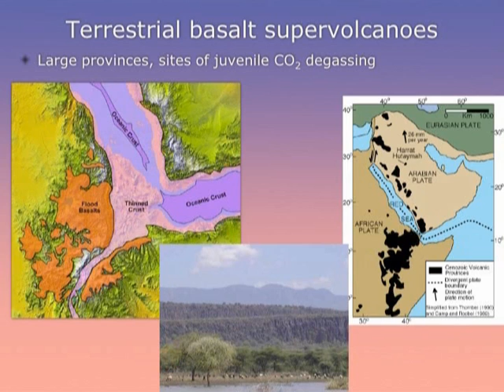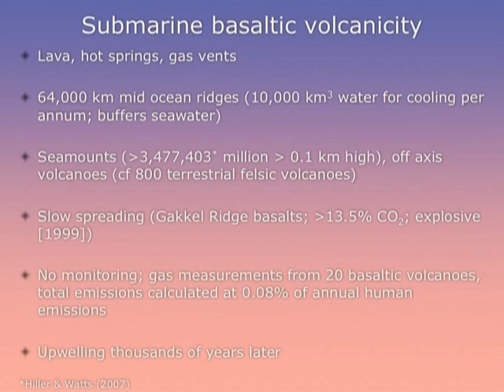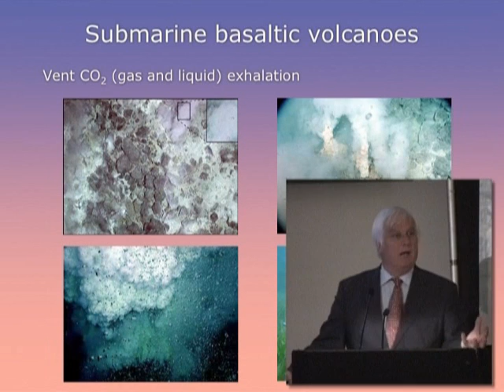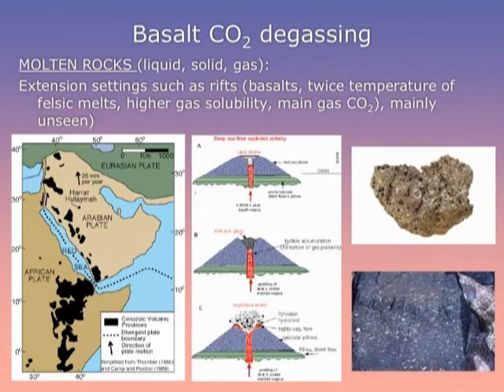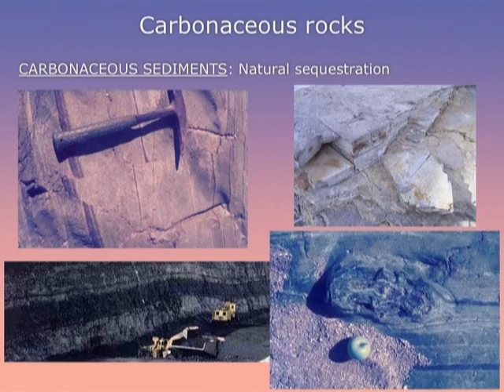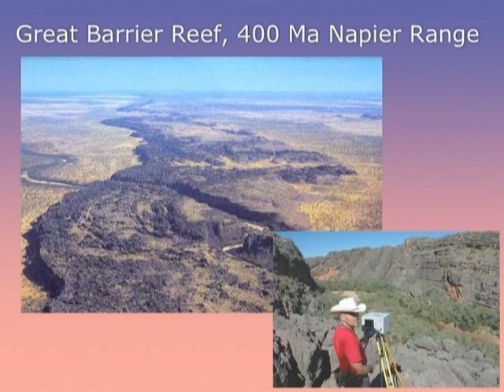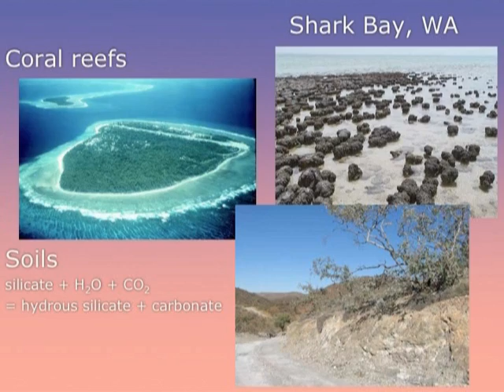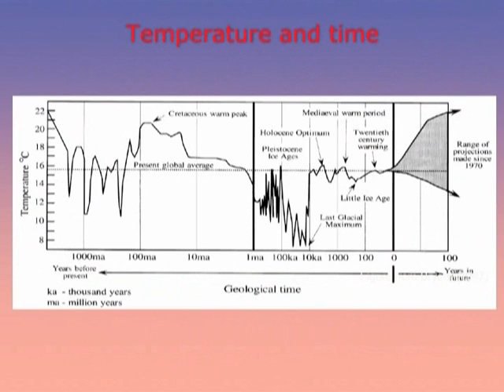FoS Luncheon 2011 Dr. Ian Plimer, Part 3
Friends of Science 8th Annual Luncheon with Dr. Ian Plimer, Professor of Geology, University of Adelaide, Australia, May 16, 2011 at Calgary, Alberta. Part 3.